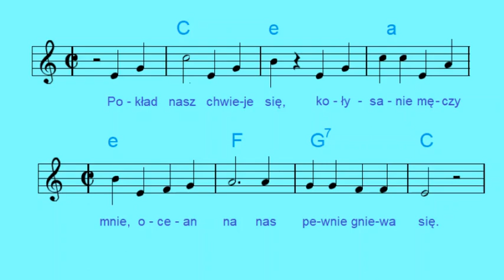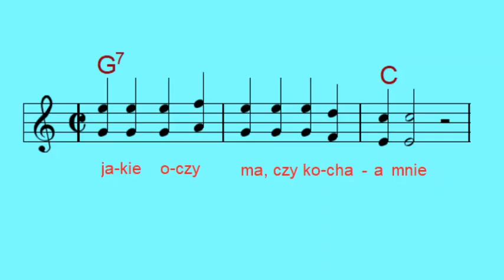Do zobaczenia - Wojciech Gąssowski [nuty i akordy]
Płyta "Sam sobie żeglarzem/Do zobaczenia" (SP, 1971)